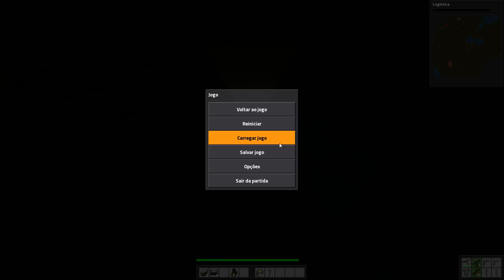Factorio #03 (APRENDENDO) Malditos ETs [PT-BR]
Nessa gameplay estaremos tentando aprender a jogar o complexo jogo Factorio criando altas gambiarras.